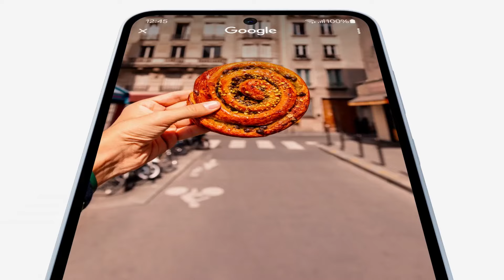Galaxy A55 | A35 5G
ارسم دائرة وابحث بكل سهولة مع GalaxyA55 و GalaxyA35 ! خلي اكتشافك أسرع وأكثر متعة. 🔍✨